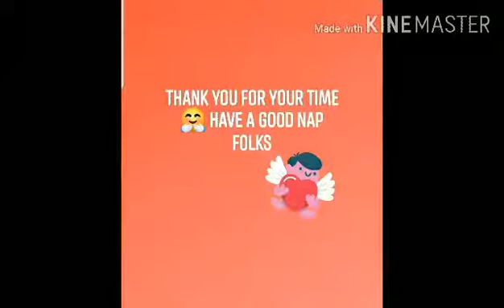sleep is the best meditation 👶💤🎶